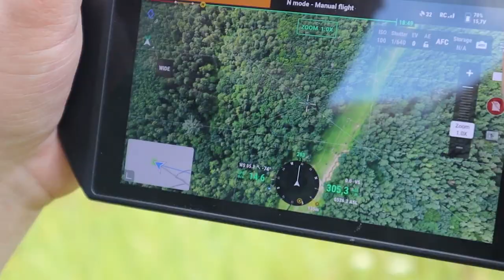Рівненські нацгвардійці тренуються нищити ворога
«Ми маємо бути на крок попереду на полі бою, – розповідає один з інструкторів рівненського підрозділу. – Тому ми активно тренуємось на заняттях з тактики, тактичної медицини, інженерії, топографії та в інших необхідних для військовослужбовців дисциплін».

Підготовка відбувається в умовах, які максимально наближені до бойових. Для цього застосовують дим, вибухи, постріли та усі можливі подразники, з якими гвардійці стикнуться в бойових умовах.